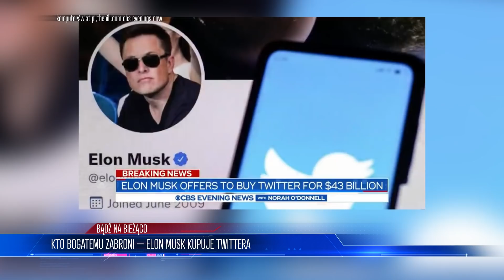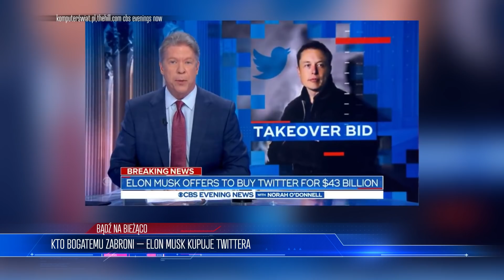Kaczyński POZWANY! Może stracić DOM na Żoliborzu. Film o życiu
Lista tematów 00:00
Kaczyński może zostać bezdomnym 00:46
Kto bogatemu zabroni – Elon Musk kupuje Twittera  07:14

ZOSTAŃ PATRONEM!

LUB
LUB
Wpłacaj miesięcznie dowolną kwotę na konto: